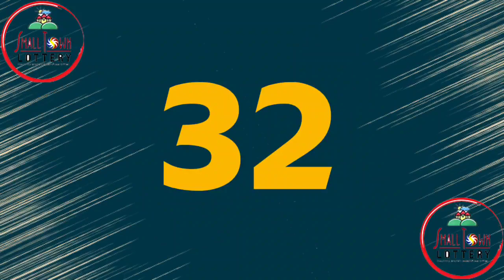2nd Draw STL Pampanga and Angeles May 2 2022 (Monday) Result | SunCove, Lake Tahoe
Small Town Lottery Result for SunCove Corporation Pampanga and Lake Tahoe Angeles City 2nd Draw Result, (Monday) May 2, 2022 (STL)